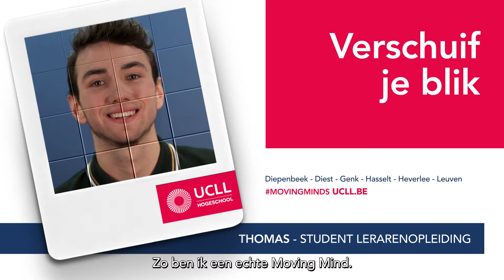Moving Mind - Thomas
Als student lerarenopleiding ontwikkel ik reizen voor gezinnen met kinderen met een beperking. Zo ben ik een échte Moving Mind.